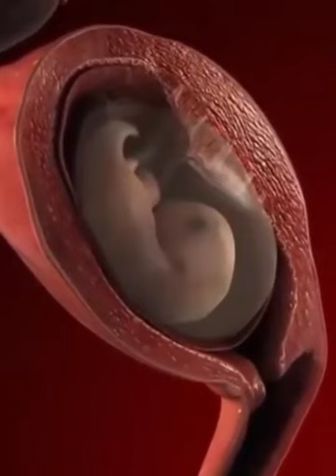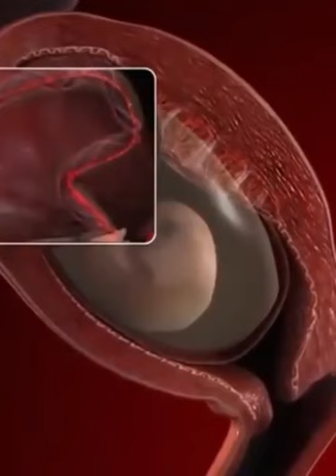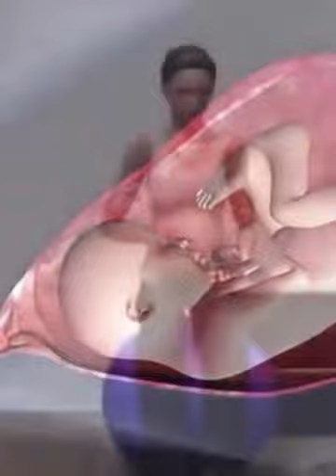رحله الحمل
وَلَقَدْ خَلَقْنَا الْإِنسَانَ مِن سُلَالَةٍ مِّن طِينٍ ثُمَّ جَعَلْنَاهُ نُطْفَةً فِي قَرَارٍ مَّكِينٍ ثُمَّ خَلَقْنَا النُّطْفَةَ عَلَقَةً فَخَلَقْنَا الْعَلَقَةَ مُضْغَةً فَخَلَقْنَا الْمُضْغَةَ عِظَامًا فَكَسَوْنَا الْعِظَامَ لَحْمًا ثُمَّ أَنشَأْنَاهُ خَلْقًا آخَرَ ۚ فَتَبَارَكَ اللَّهُ أَحْسَنُ الْخَالِقِينَ
ايها البشر هذه هيه رحلتكم الي الحياه وهذه هيه عظمة الخالق